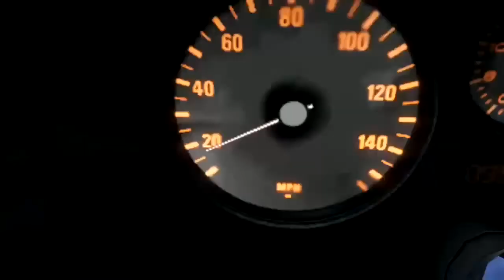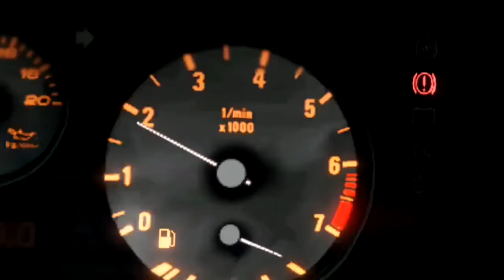ESTATE CAR SPECIAL PART 2 (Gta 5 Reviews Special)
I attempt to give credence to the estate car by showing that it can be just as good as an SUV offroad; by driving around the entire island to Vespucci Beach.